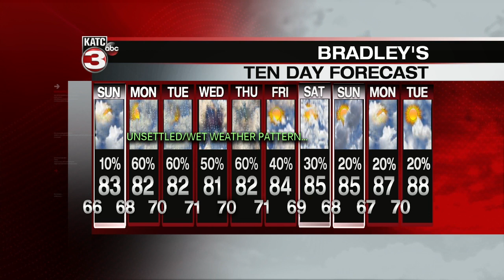Bradley Weather Forecast Part 2 5-15-21